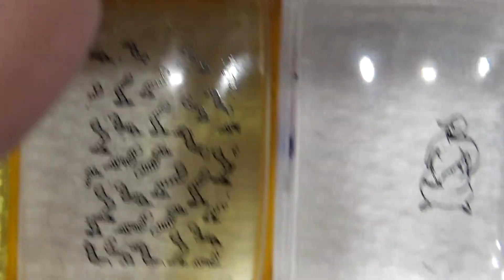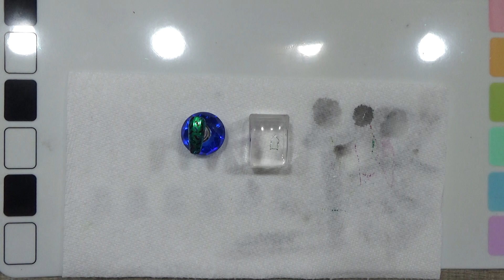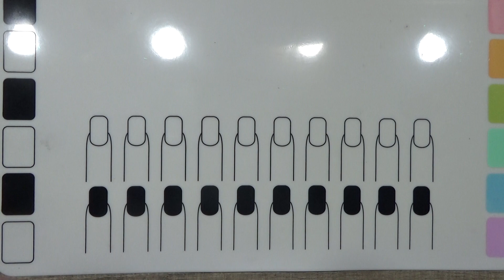oogie boogie mani